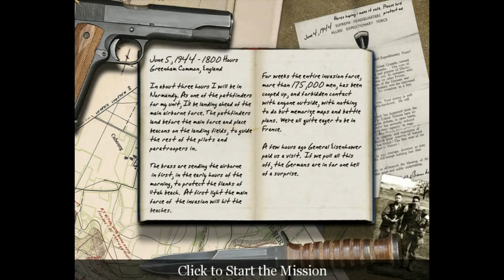Call of Duty 1 - Mission #2 in 1 Minute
1MIN | Call of Duty 1 - Mission #2 in 1 Minute Speedrun